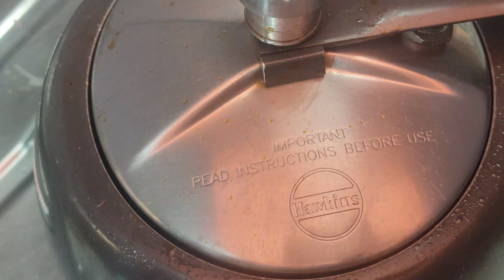Instant Sambhar Recipe। Sambhar Recipe। सांभर बनाने का सबसे आसान तरीका। One pot Sambhar Recipe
आज मेरे घर मे सभी को South Indian food खाने का बहुत मन था। तो मैंने सोचा कि क्यों न मैं आपके साथ सांभर की वो Instant recipe share करूँ जो मैं जो मैं झट-पट सांभर बनाने के लिए follow करती हूँ। और मेरी family को यह विश्वास ही नहीं होता कि सांभर इतनी जल्दी तैयार हो गया और वो भी इतना tasty।

टमाटर (tomato) - 2 बड़े
प्याज (onion) - 1 (महीन कटा) और (लंबा/cubes में कटा)
अरहर दाल (arahar lentil) - 1 cup (10-15 min) soaked
लौकी (BOTTLE GOURD)
भिंडी (lady finger)
बैंगन (brinjal)
मूली (radish)
सरसों के दाने (mustard seeds)
जीरा (cumin)- 1 tsp
हींग(asafoetida)  - 1 pinch
कढ़ी पत्ता (curry leaves)
साबुत लाल मिर्च (whole red pepper) - 2-3
अदरक लहसुन का पेस्ट (ginger garlic paste) - 1 tbsp
हल्दी (turmeric) - 1/2 tsp
कश्मीरी लाल मिर्च  - 1 tsp
धनिया (coriander powder) - 1 tsp
गरम मसाला (garam masala)- 1 tsp
सांभर मसाला (sambhar masala) - 2 tsp
इमली का पल्प
हरी धनिया (green coriander)

About this channel:

Sadhna's Kitchen is a food channel operated by Sadhna Singh showcasing authentic Indian dishes. The main objective is to share recipes that anyone can prepare easily, using ingredients that are easily available in the kitchen, retaining the original authentic taste.
We primarily focus on Indian cuisine, but other cuisines will sometimes be explored.
Eat Healthy, Tasty, and Stay Healthy.